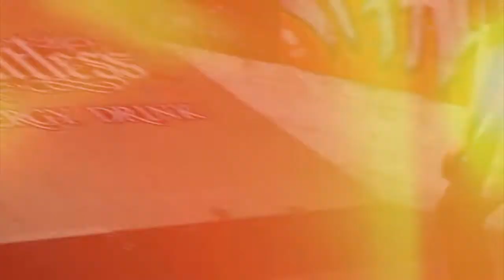Palace Session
Kurze Session im Skaters Palace in Münster mit Tarik Ungewitter Adrian Kbaum Stefan Schneiker und Thomas Dick

Film: Stefan Schneiker // Tarik Ungewitter
Edit: Thomas Dick